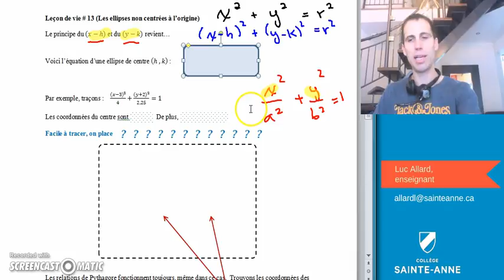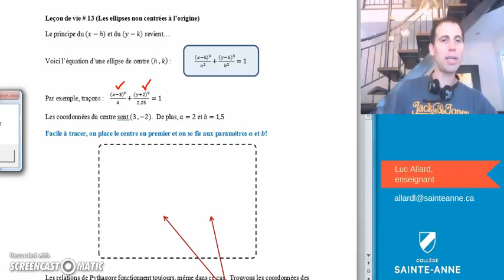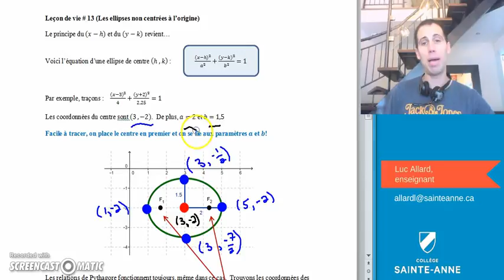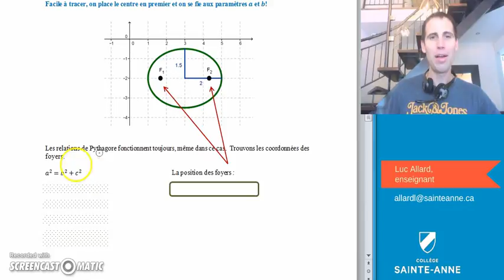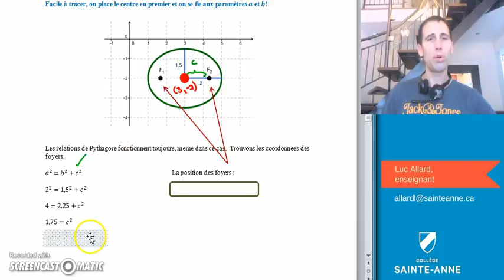SN5 Coniques # 13